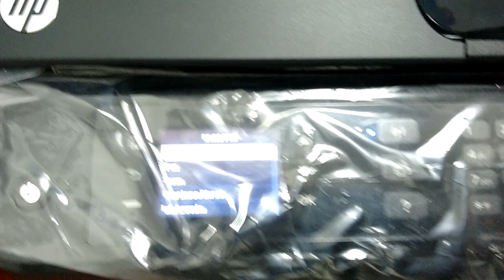How to insert Paper in HP OfficeJet All-in-One review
Review of HP Printer  HP OfficeJet 4630 e-All-in-One review

How to installed Paper in HP OfficeJet paper tray All-in-One review printer.